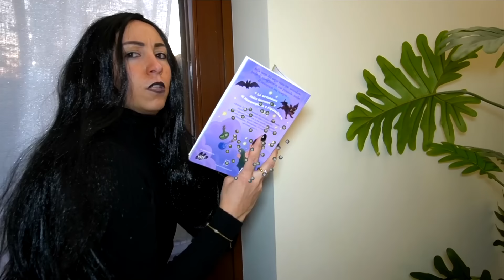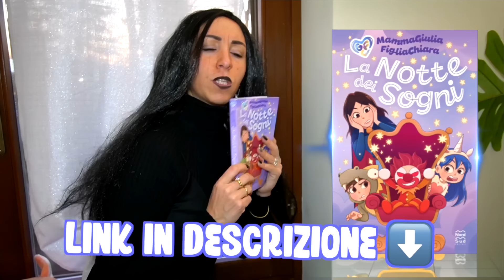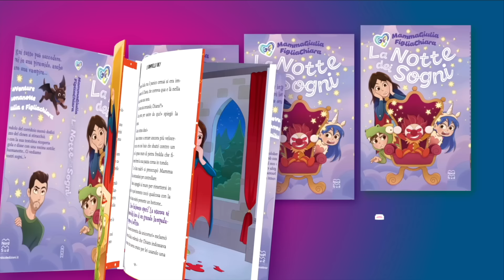FESTA DEL NOSTRO CARNEVALE NELLA NOSTRA NUOVA CASA CON I NOSTRI AMICI E FIGLIACHIARA E FIGLIODIEGO!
Mammagiulia e figliachiara nel nuovo video di oggi, mammagiulia figliachiara e figliodiego sono nella nostra nuova casa e stanno preparando una nuova festa di carnevale con i nostri super amici...